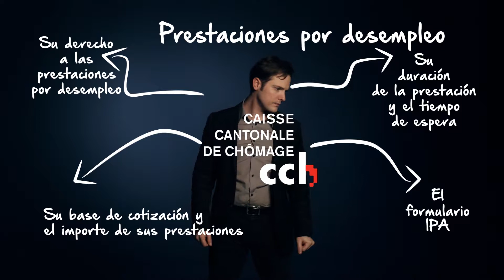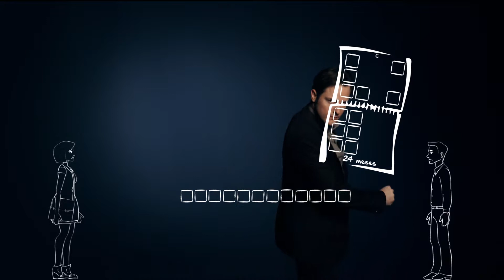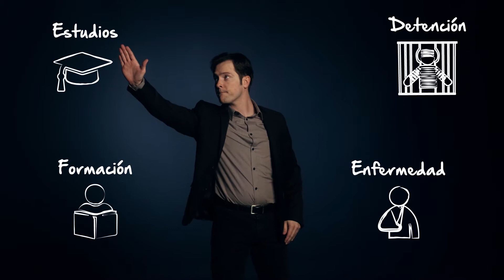Condiciones para beneficiarse de las prestaciones por desempleo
Este vídeo le explica el papel de la Caisse cantonal de chômage (CCh) en el marco del sistema que rige el seguro-desempleo, especialmente, se centra en las condiciones necesarias para poder beneficiarse de las prestaciones por desempleo (IC).